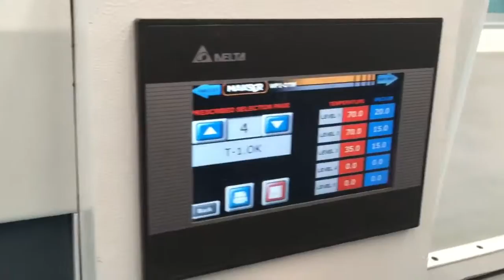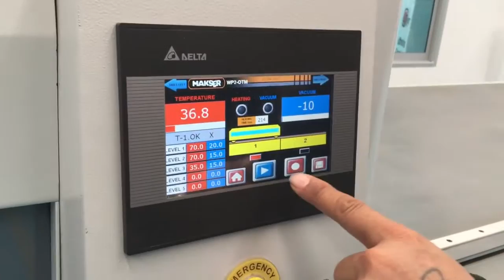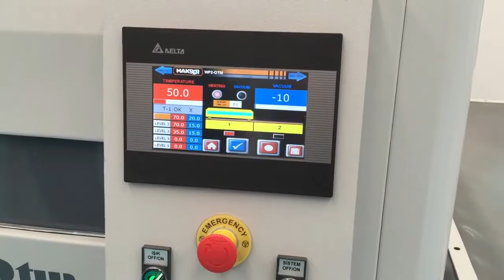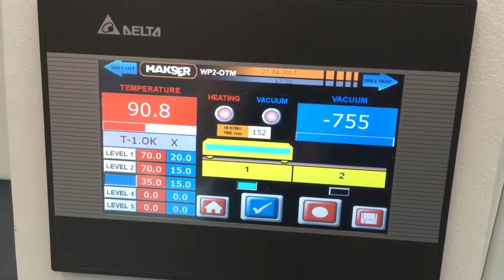Máy dán màng PVC - door, cabinet | Máy chế biến gỗ.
Công ty Steinert Việt Nam, là công ty chuyên cung cấp máy móc thiết bị cho ngành chế biến gỗ. Với 15 năm kinh nghiệm trong ngành chúng tôi cam kết tư vấn đúng máy móc thiết bị ngành gỗ mà anh chị cần.

Máy dán màng PVC được công ty chúng tôi cung cấp rất nhiều cho các nhà máy chế biến gỗ ở Việt Nam.
Máy chuyên sử dụng cho các sản phẩm: Máy_Dán_Màng_PVC_ Cánh_ Cửa, dán màng pvc cabinet, hút chân không veneer, hút chân không laminate, hút chân không acrylic.

Ưu điểm của máy:
Đầu tư tài chính thấp.
Sản phẩm bán cho thị trường đẹp và sắc nét.
Tăng giá trị sản phẩm.
Giảm rủi ro hư hỏng sản phẩm.
Làm việc liên tục trên máy.

Chính sách bán hàng:
Tư vấn chính xác sản phẩm.
Bảo hành 1 năm cho toàn bộ máy móc.
Bảo trì bảo dưỡng hàng tháng hàng tuần.
Chính sách giá tốt cho công ty đã sử dụng qua sản phẩm công ty.
Cho thanh toán qua ngân hàng.